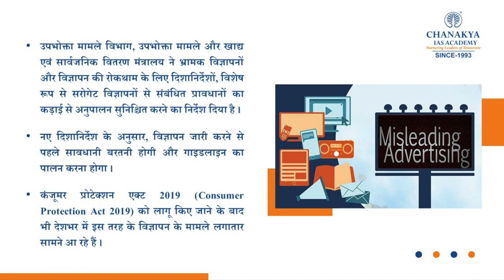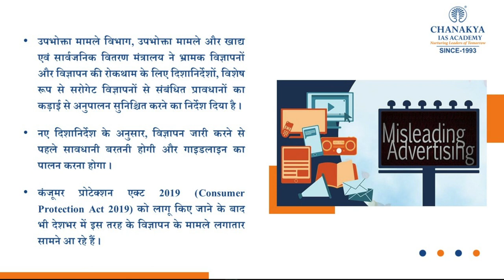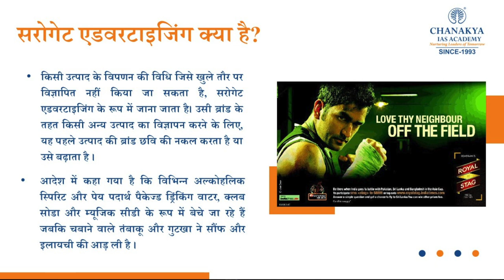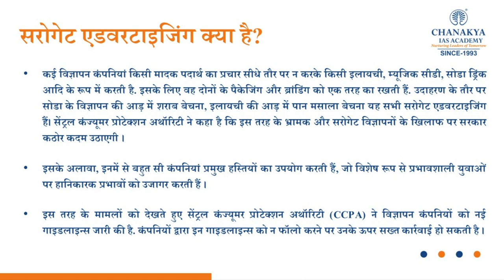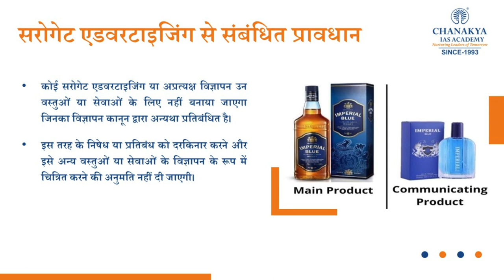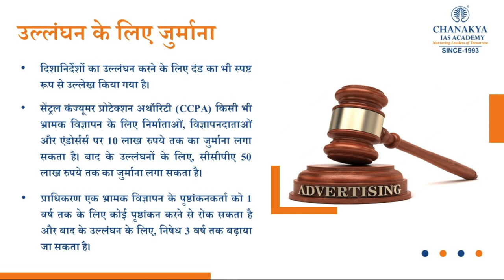Surrogate Advertising Explained | Is Surrogate Marketing Ads legal In India | Chanakya IAS Academy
Is surrogate Marketing legal In India? Surrogate advertising is a form of advertising which is used to promote regulated products, like cigarettes and alcohol, in the disguise of another product.  Surrogate advertisements are used to promote and advertise products of brands when the original product cannot be advertised on mass media.

A new set of guidelines by the government prohibit surrogate marketing and make it compulsory for celebrities to disclose any stake in the companies and brands they endorse. The rules intend to target misleading advertisements.